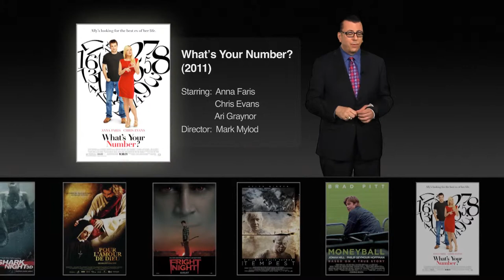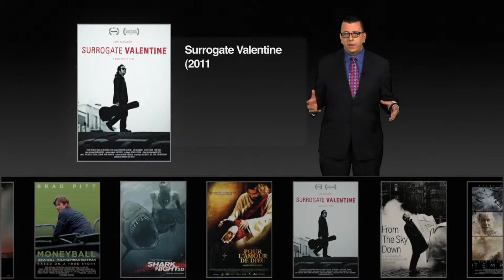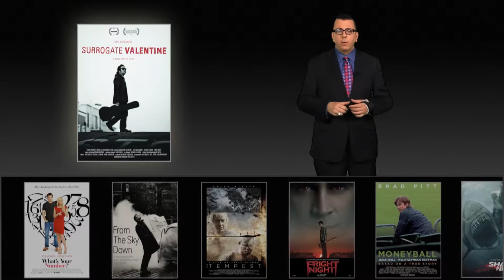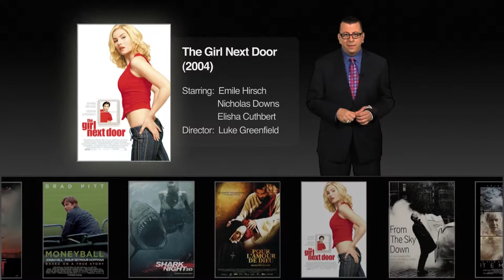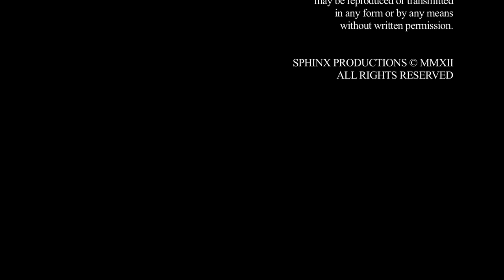This Week on Movies, Episode 4: Romantic Comedies (Richard Crouse)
An irreverent series hosted by film critic Richard Crouse, offering a lively mix of reviews, facts and clips. Crouse shares his perspective on a wide variety of films, from 'must-see' classics to current blockbusters.

Richard reviews: WHAT'S YOUR NUMBER?, SHARK NIGHT 3D, FRIGHT NIGHT, MONEYBALL, FROM THE SKY DOWN, THE TEMPEST, FOR THE LOVE OF GOD, SURROGATE VALENTINE, THE GIRL NEXT DOOR.